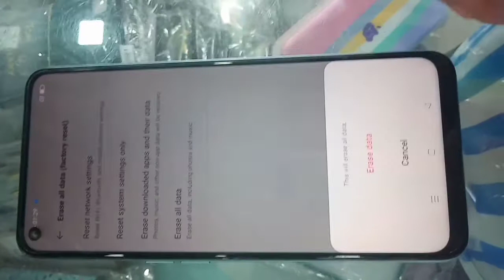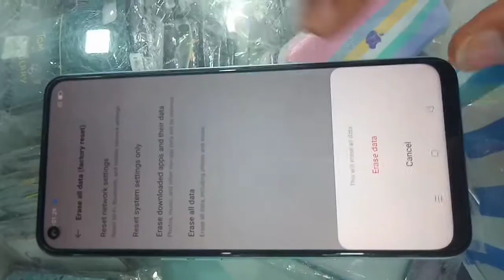oppo a76 reset || oppo a76 backup and restore || oppo a76 reset Kaise Karen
es video main apko oppo a76 ke reset option ke bare main btaya gea hai umeed karta hu ke apko Mera video accha lga hoga agar apko Mera video accha lga to channel ko subscribe jarur Kar Lena.